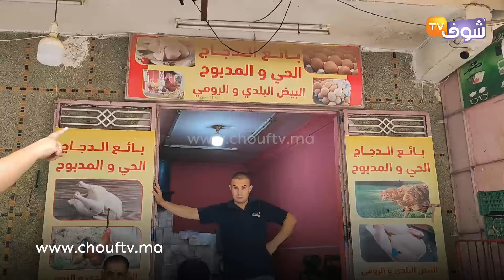أقوى تصريح ممكن تشوفو..بائع الدجاج بطنجة كيطلب من المواطنين مقاطعة الدجاج وعدم شرائه باش يطيح فالثمن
صرخة بائع الدجاج بطنجة بسبب غلاء سعره وعدم الإقبال عليه